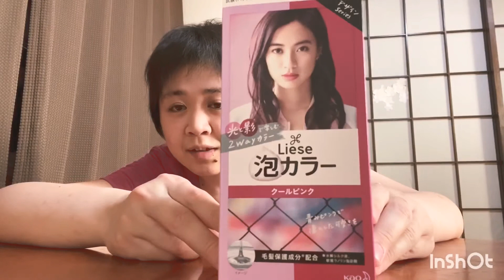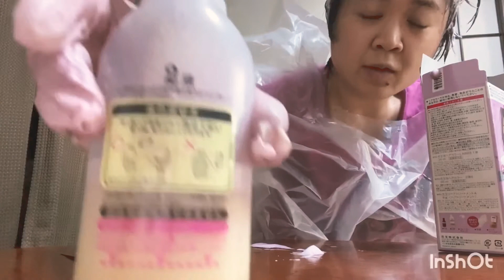泡カラー使って髪の毛染めてみた^_^